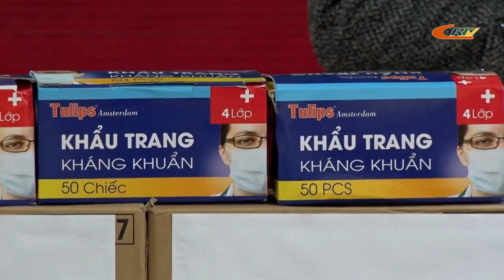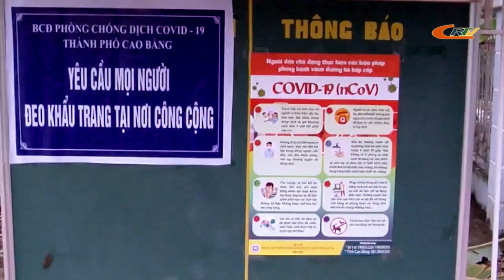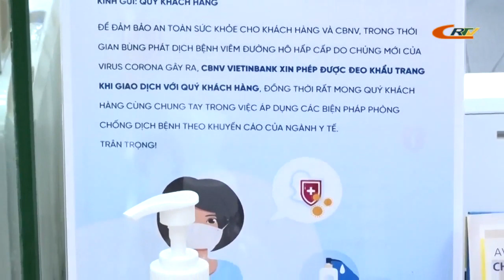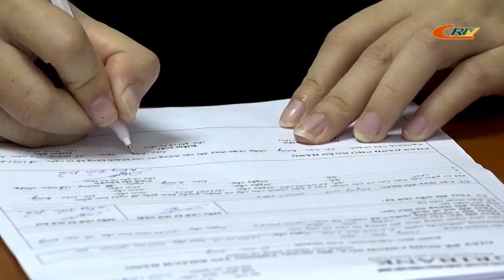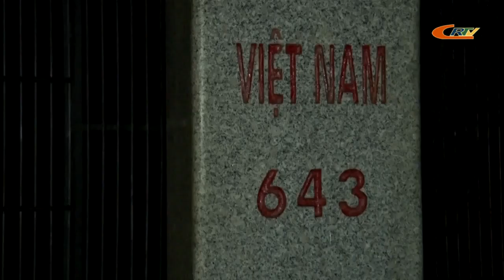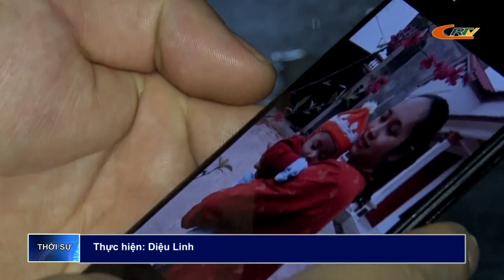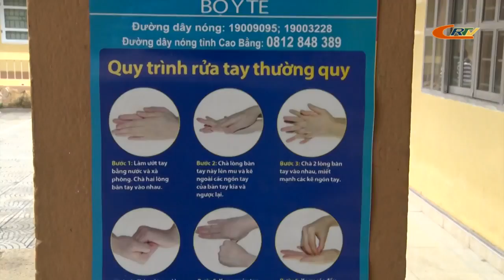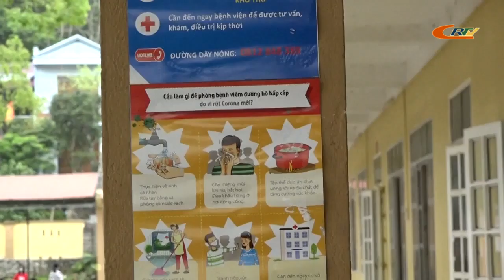Thời sự tối 19/3/2020